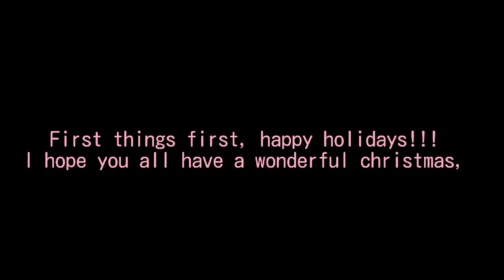Christmas Eve w/ the genshin kids!! ft. Lumine & Paimon || Genshin Impact Christmas Special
i started this around 4pm,,, it's now 1am- help---

ANYWAYS since it's past midnight for me, meaning it's already christmas, and I highly doubt that most people are gonna see this before morning so, MERRY CHRISTMAS! Also to anyone that's been here seen my old react videos, 1. thank you for staying with me for so long!! 2. congratulations you can say you've been watching me for over a year- woohoo 💃

Moving to video topic rq, I'm sorry if any part of this makes no sense, this was semi rushed cuz i may be busy tomorrow and probably wont have much time to continue working on it and post it-
anywayss yeah